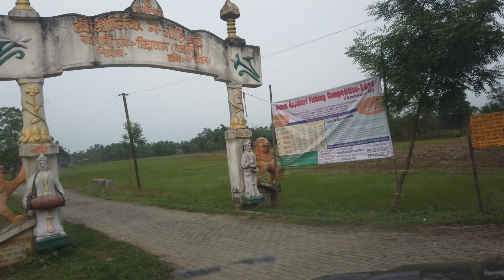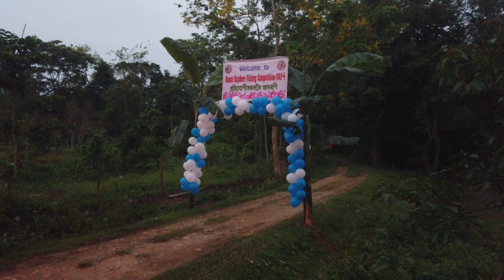Namti Rajabari Fishing Competition 2024 Winnner 5th Place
The Rajabari Farmers Association organised a fishing competition in Namti, Sivasagar, Assam. Along with my team, I came in fifth place during the journey. The people there were incredibly friendly, and the hostility was excellent. I am grateful to the organisers, as well as to everyone who took part and congratulated the winners. Last but not least, I would like to thank the people of namti , Sivasagar Assam. wishing to see everyone again Thank you